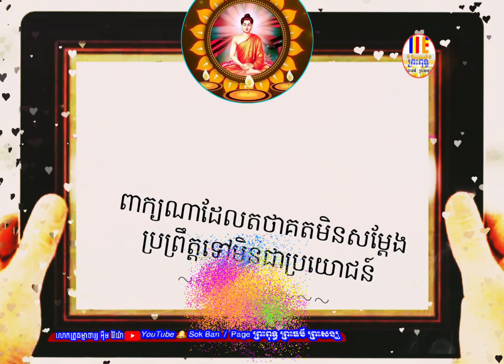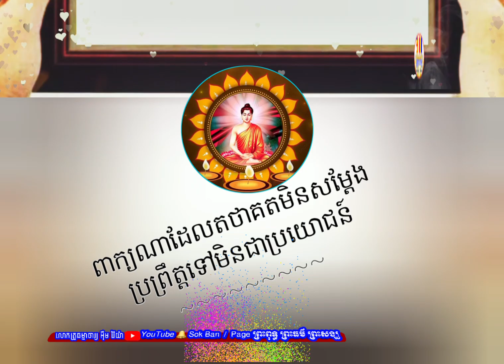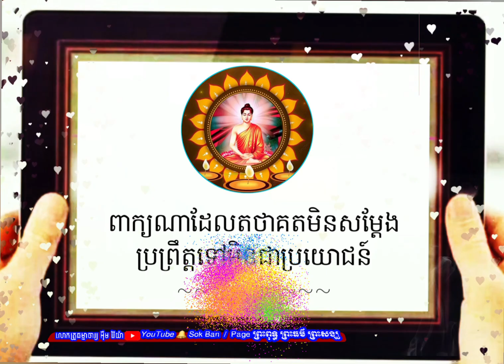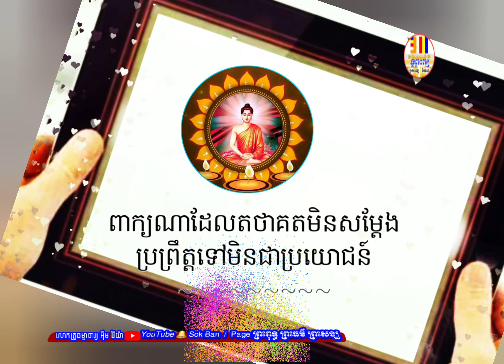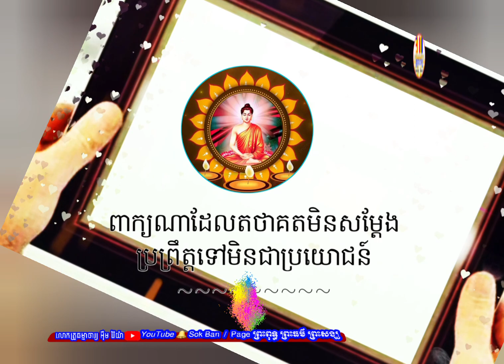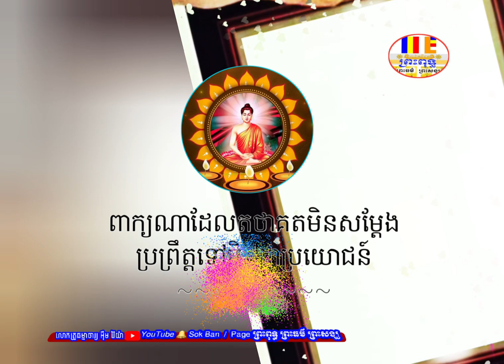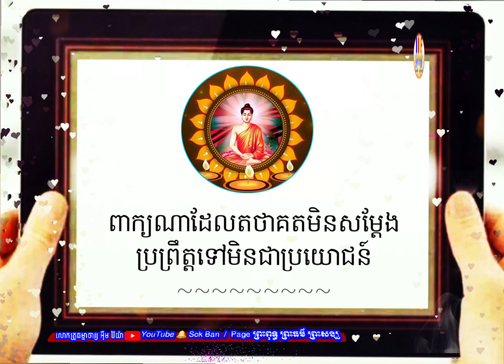ពាក្យណាដែលតថាគតមិនសម្ដែង ប្រព្រឹត្តទៅមិនជាប្រយោជន៍-លោកគ្រូធម្មាចារ្យ អុឹម រ៉ៃយ៉ា